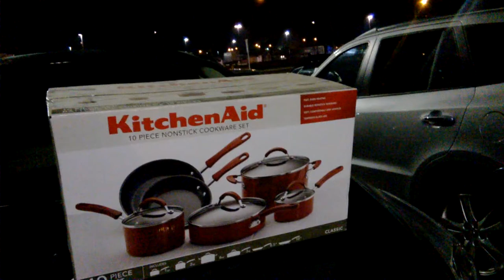Обзор набора кастрюль от KitchenAid